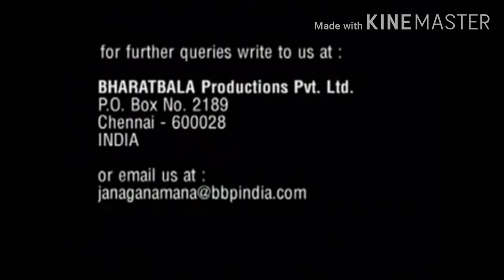Independence day best songs 2020 HD 720p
I proud to be an Indian ,
Vande Maataram ,
Jai Hind ,
Jai Bharat 🧡🤍💚